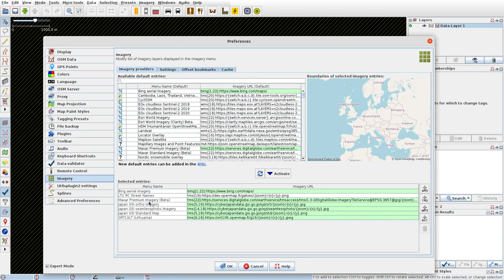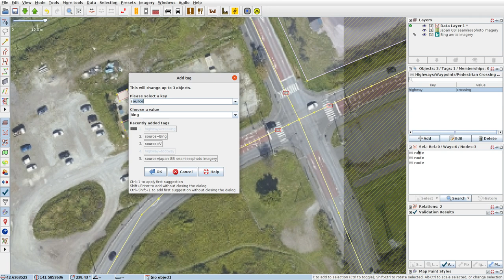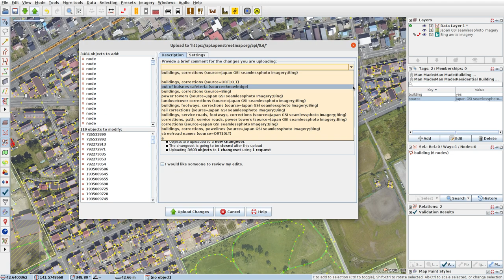JOSMrec0898 2021 10 23